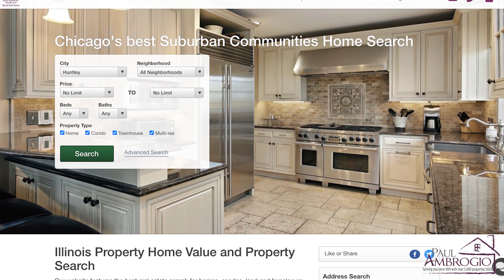Preparing To Sell Your Home | Cleaning Your House | Spring Cleaning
Not sure how to prepare for selling your home?? In this video we are going to cover how you should get your house clean and ready to sell this spring. My friend Karen is going to help me out with explaining exactly what you should to do prepare your house for a sale and share with you 10 spring cleaning hacks you will absolutely appreciate when selling your home in todays market.

Paul Ambrogio
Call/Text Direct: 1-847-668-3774